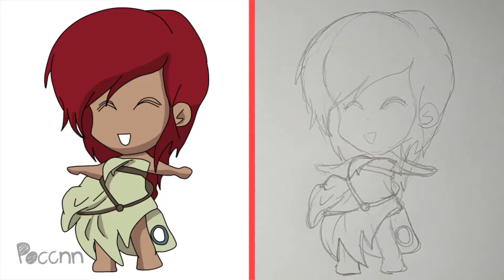Cómo dibujar a Ariel naufraga Chibi (La Sirenita)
Dibujo para niños, lindo, animación